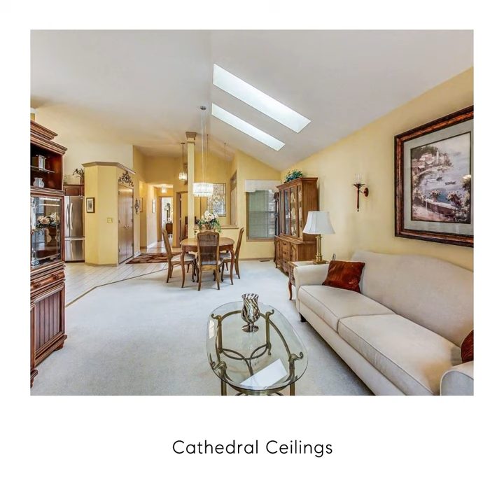2018 North Dunhill Court, Arlington Heights, IL 60004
Maintenance free home ideally located in sought after Enclave. Enjoy single family, maintenance free living all on 1 level in this sun filled ranch. Entertaining will be a delight in the open concept living space. The spacious living/dining area features 2 skylights, beautiful light fixture, and sliding door to the deck. Enjoy daily meal prep in the updated cook's kitchen featuring cherry cabinets, granite counter tops, SS appliances, and sliding door to private patio ideal for enjoying your morning coffee or grilling. The primary suite features a walk-in closet and updated ensuite bath with double bowl vanity, Jacuzzi tub, and step in shower. A second bedroom is located near the full hall bath. A convenient den is perfect for computer and reading area. Laundry/mud room with GE W/D and overhead cabinets leads to an attached 2 car garage.  The Partially finished basement adds valuable square footage to the home with family room and large storage room.   Enjoy warm summer nights on the deck or private patio. District 25 Greenbriar & Thomas, and 214 BG HS. Ideally located near shopping, dining & with easy access to highway 53, and a short drive to all the amenities of DT Arlington Heights.